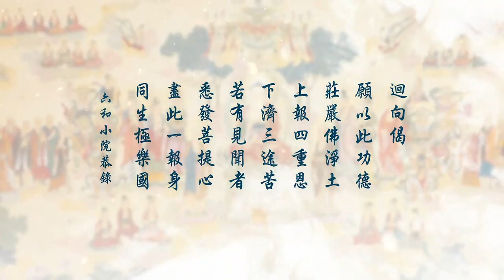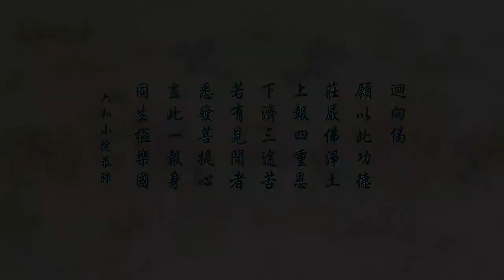劉素雲老師無量壽經第八十四集 084 | 第二次復講 無廣告